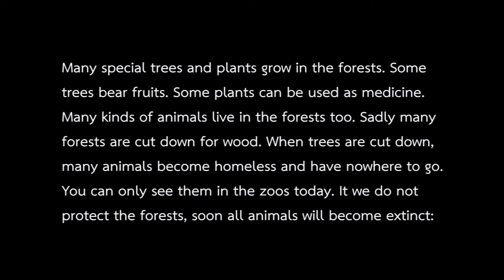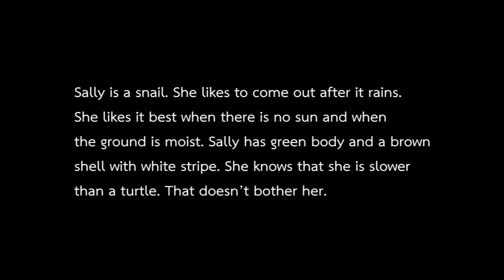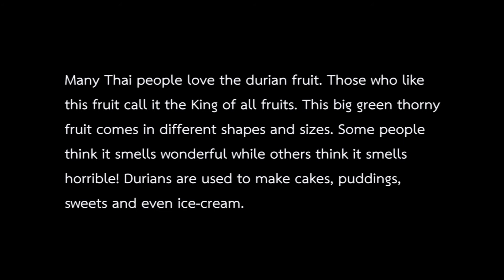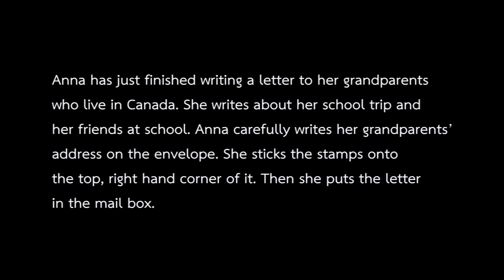SG Reading Aloud P1 (5 Topics)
จัดทำขึ้นให้นักเรียนระดับชั้นประถมศึกษาปีที่ 1 ได้ฝึกฟังและอ่านออกเสียงตามเนื้อเรื่องดังต่อไปนี้
The Forest
Sally the Snail
Durian
The Giraffe
A Letter to Canada